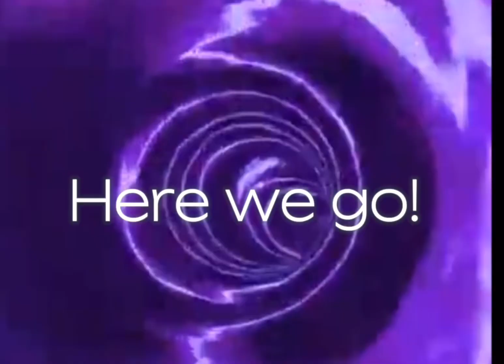Bonnie Loves Her new look! - Good Girls Sorority - Roblox - Bonnie plays!